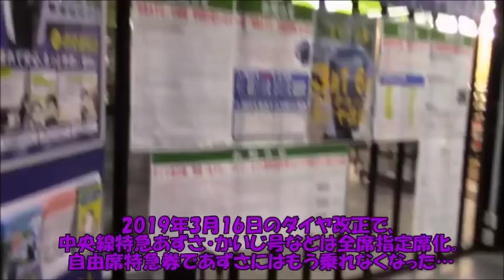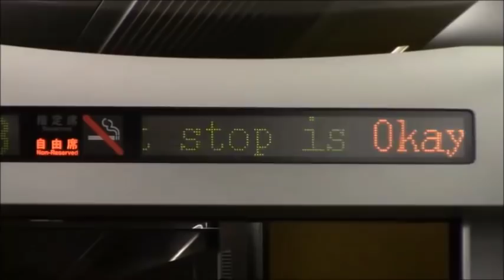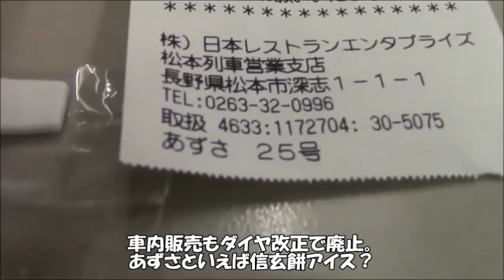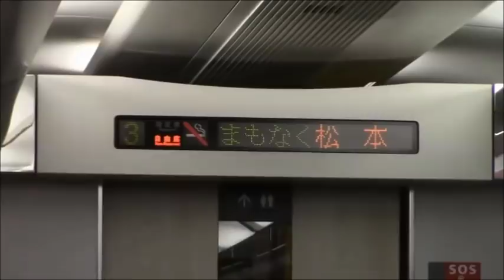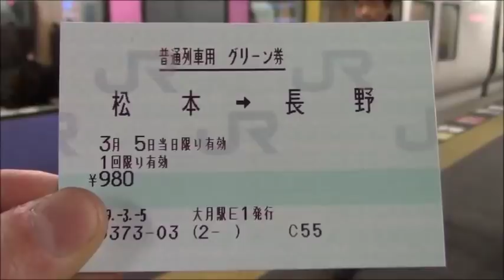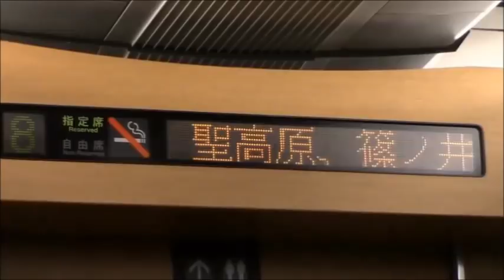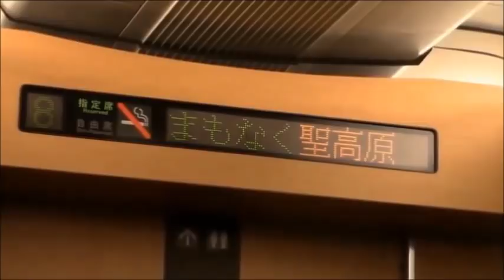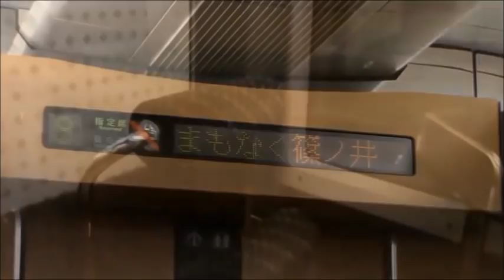【ダイヤ改正で廃止】E257系の特急あずさ自由席＆快速運用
ダイヤ改正で中央線の特急「あずさ」「かいじ」は全席指定となったため、自由席特急券で乗車することは不可能となりました。
また、E257系を使用した定期快速列車も廃止となりました。
今回は上諏訪駅から松本駅まであずさ25号、松本駅から長野駅まではそのまま快速列車に変身するため、列車内乗り継ぎをしました！